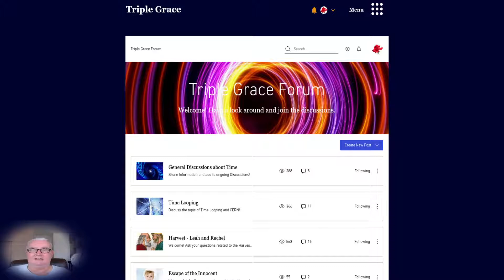Triple Grace Forum - Do not miss out on these wonderful messages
The Father is calling you. Take part in the Remnant Army Treasure Chest

If your are guided by the Lord to help the needy and to support bible distribution then please follow this

Blessings

Michael